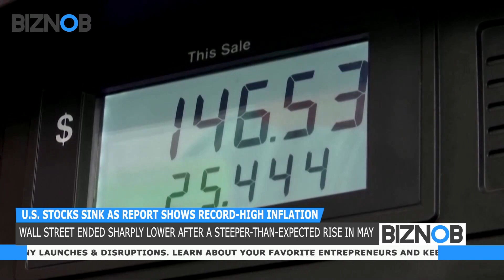BIZNOB: U.S inflation hits 40 year high of 8.6% in May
U.S. consumer inflation accelerated to 8.6% year-over-year in May, as gasoline prices hit a record high and the cost of food soared, leading to the largest annual increase in more than four decades.